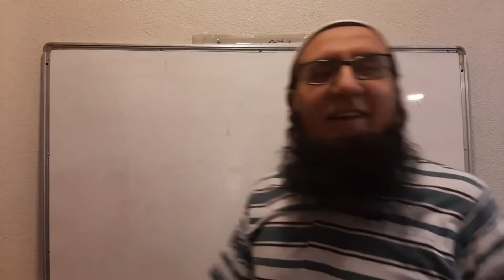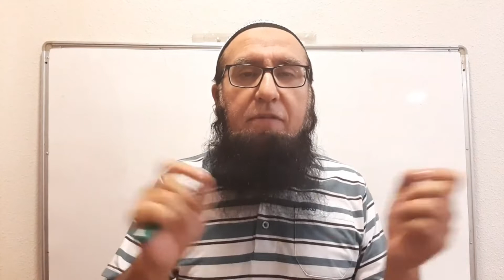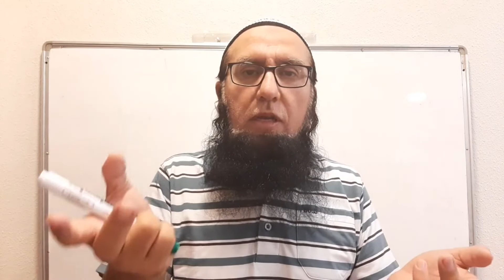My introduction English version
Now I would like to talk to all those audience who can not understand Urdu language. This is my introduction video in English. I will record and upload many videos on English language learning, improving and practising. However, the medium of instruction will be  English.
Enjoy watching all videos and make some notes. Your comments and questions are welcome.